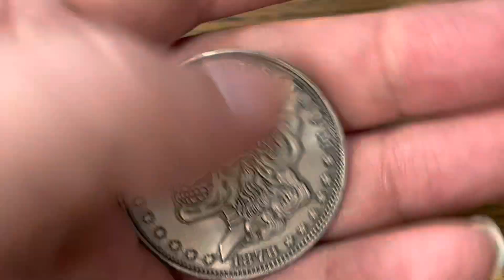１９５０年 リンカーン調子良くなっちゃった！でもOH予定。の動画。 アメ車 旧車 レストア メンテナンス クラッシックカー ビンテージカー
インディアンジュエリー、旧車、ビンテージカー、クラッシックカーのパーツはこちら

一点もののインディアンジュエリー、アメカジグッズはこちら

20年やってるスーパーブランドのメガネ＆サングラスはこちら